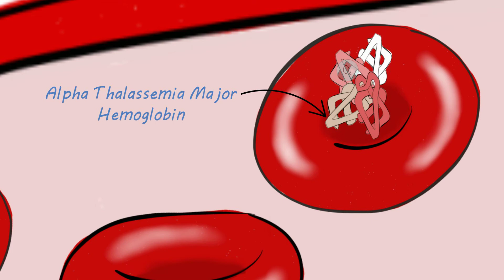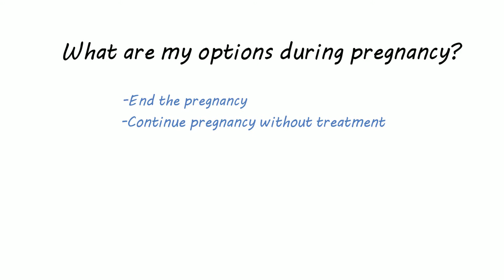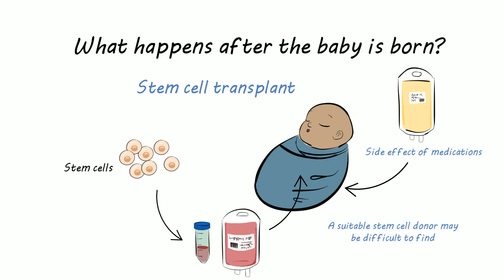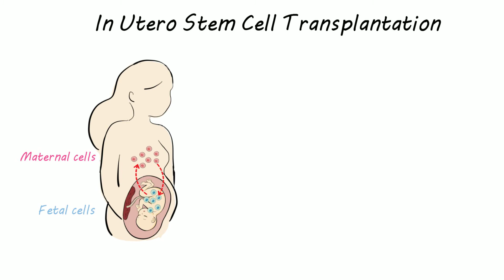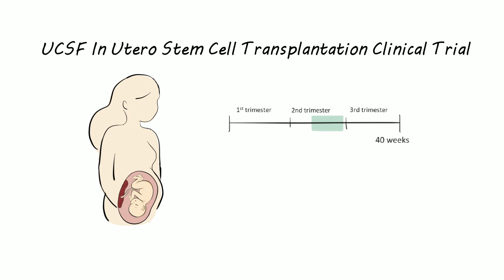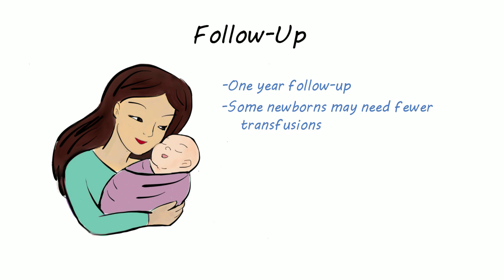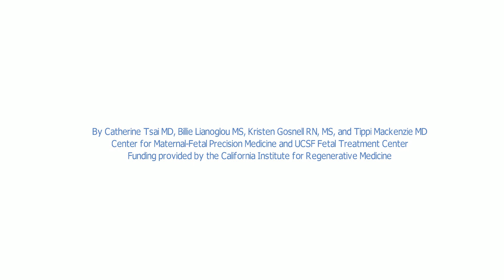UCSF Alpha Thalassemia Clinical Trial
This video gives a brief overview of alpha thalassemia and the novel approaches to its treatment.

Skip to information about the UCSF Alpha Thalassemia Clinical Trial 2:52